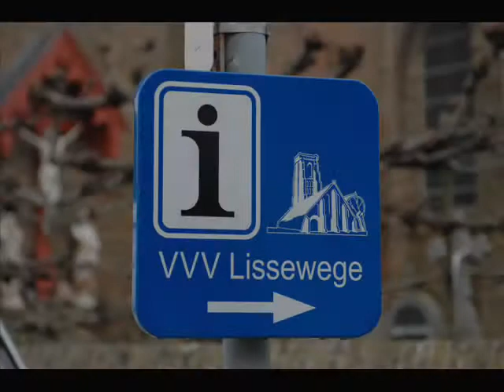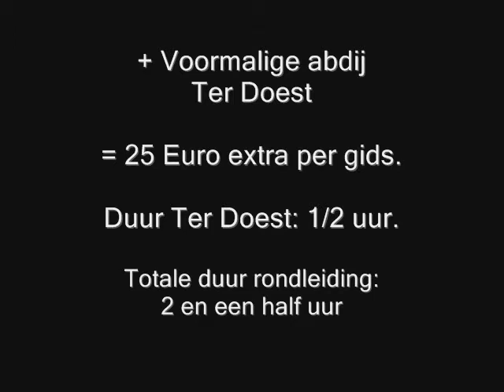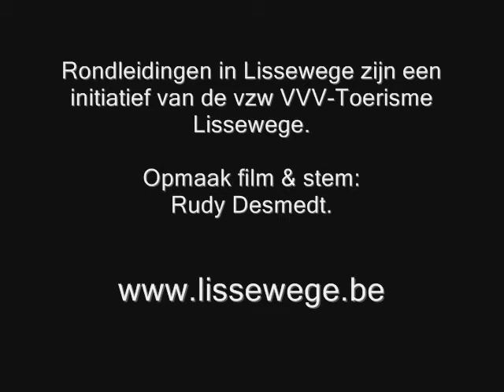PROMO RONDLEIDINGEN LISSEWEGE 2014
Een ideaal programma voor een geslaagde groepsuitstap. Ook goed te combineren met een bezoek aan Zeebrugge. Meer info